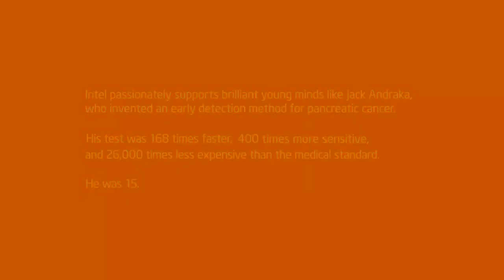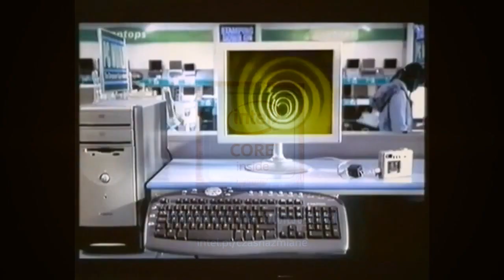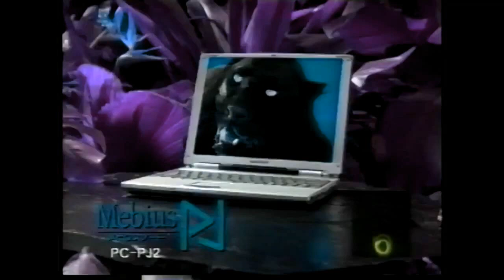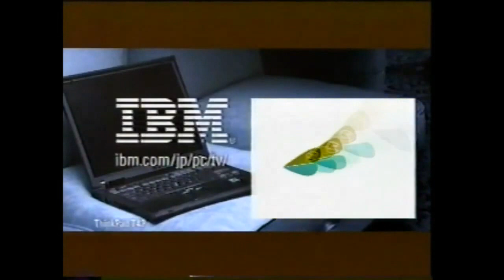100 Intel Animations Part 1 in lost effect